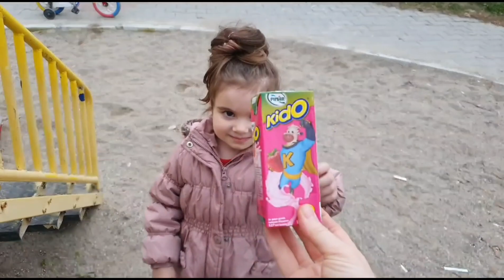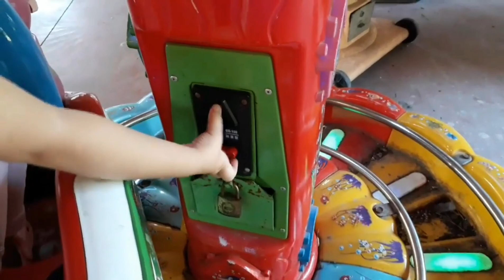Ela ışıklı tavşan trene bindi, çok eğlenceli bir gün😎